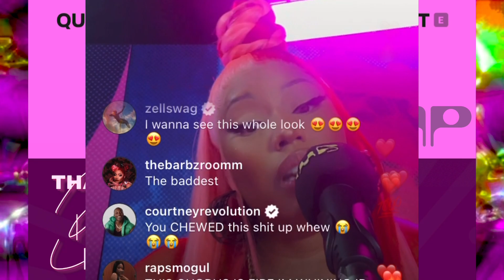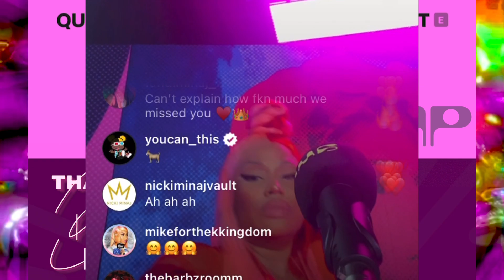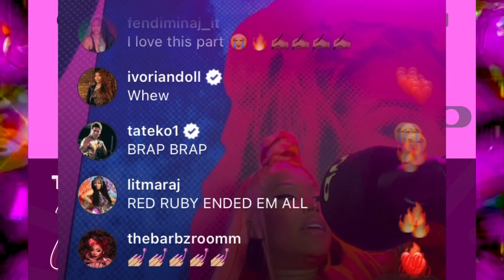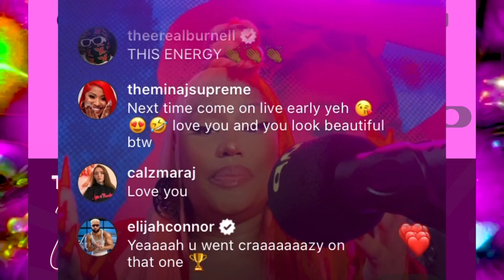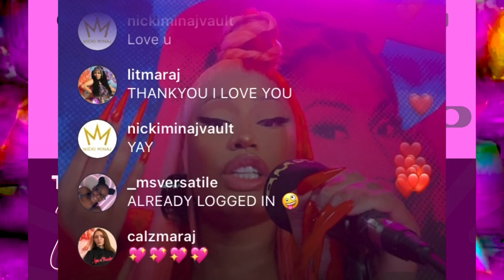Nicki Minaj QueenRadio FULL SHOW |RedRubyDaSleeze | 3/3/23| Record Label | Bloggers | Ghostwriters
Nicki Minaj QueenRadio Red Ruby Da Sleeze | 3/3/2023 | FULL SHOW | Nicki Unveils New Label Artists

STREAM Red Ruby Da Sleeze!

presented in this video or by ThatBarbDre
should be taken as FACT and everything said as an OPINION is ALLEGED. The information contained in ThatBarbDre's video (such as tweets or receipts) which are posted either in the video or community Tab on YouTube represent the views and opinions of the original creators of such content, and does not necessarily represent the views or opinions of That Barb Dre. The mere appearance of content on ThatBarbDre’s channel does not constitute an endorsement by ThatBarbDre or their sponsors.